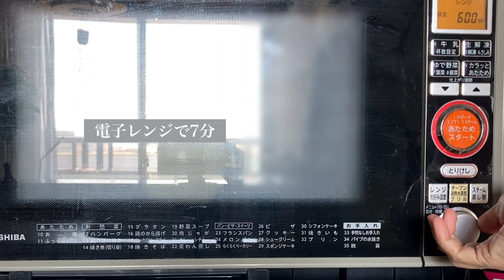Yukiko's *life🌿クロスステッチvlog#4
連休も終わりいかがお過ごしですか？
相変わらずのお花の続きです。
チビチビとやっていました。
少しHAEDもやりたくなってきたので
次回もお花か？HAEDか？迷っています。